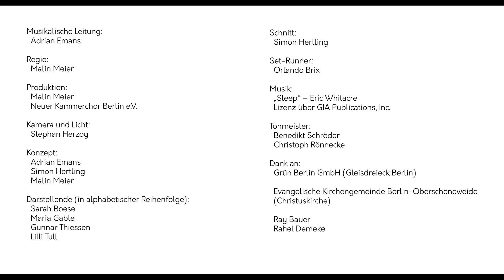Eric Whitacre • Sleep | Neuer Kammerchor Berlin | 2019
NEUER KAMMERCHOR BERLIN | Leitung: Adrian Emans

Eric Whitacre (*1970) • Sleep
(Lizenz über GIA Publications, Inc.)

Text: Charles Anthony Silvestri

The evening hangs beneath the moon
A silver thread on darkened dune
With closing eyes and resting head
I know that sleep is coming soon

Upon my pillow, safe in bed
A thousand pictures fill my head
I cannot sleep my minds a flight
And yet my limbs seem made of lead

If there are noises in the night
A frighting shadow, flickering light
Then I surrender unto sleep
Where clouds of dreams give second sight

What dreams may come both dark and deep
Of flying wings and soaring leap
As I surrender unto sleep

Aufgenommen im Mai 2019

Regie
   Malin Meier

Produktion
   Malin Meier
   Neuer Kammerchor Berlin e.V.

Kamera und Licht
   Stephan Herzog

Konzept
   Adrian Emans
   Simon Hertling
   Malin Meier

Hauptrollen (in alphabetischer Reihenfolge)
   Sarah Boese
   Maria Gable
   Gunnar Thiessen
   Lilli Tull

Schnitt
   Simon Hertling

Set-Runner
   Orlando Brix

Tonmeister
   Benedikt Schröder
   Christoph Rönnecke

Dank an:
   Grün Berlin GmbH (Gleisdreieck Berlin)
   Evangelische Kirchengemeinde Berlin-Oberschöneweide (Christuskirche)
   Ray Bauer
   Rahel Demeke